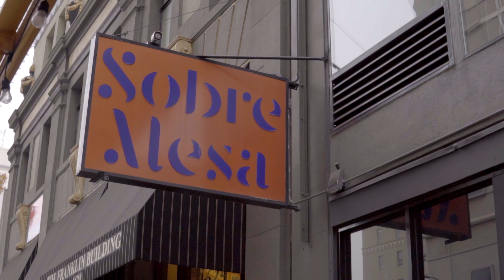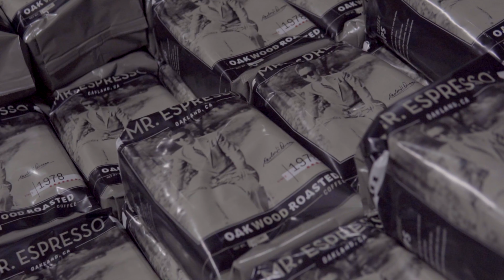Pro Chef’s PERFECT Coffee Cocktail Recipe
Chapters
[00:35] Meet Chef Nelson German
[00:50] Cafecito De Familia Coffee Cocktail
[01:30] Custom Coffee Blend from Mr. Espresso
[01:46] Coffee Tasting & Review
[01:53] About Mr. Espresso
[03:00] Wrap Up

--Want to learn more about Mr.Espresso?--
Mr. Espresso is an Oakland-based, family-owned, and operated specialty coffee roaster that started in 1978. They specialize in Italian-style coffee that is gently roasted, over slow-burning, oak wood logs; that are hand-selected, perfectly seasoned, and sustainably sourced. Skillfully adapting this Old World tradition to modern tastes, the Mr. Espresso family continues to roast classically inspired blends to bring you an espresso-like no other.